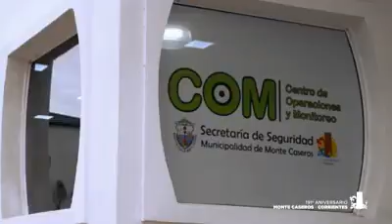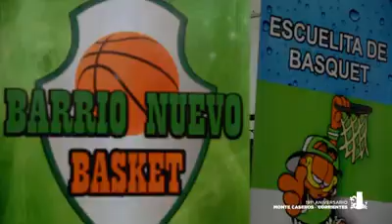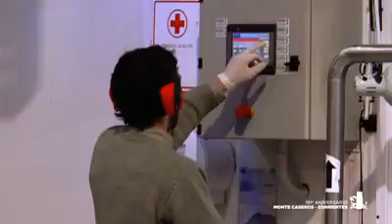MONTE CASEROS CORRIENTES ARGENTINA